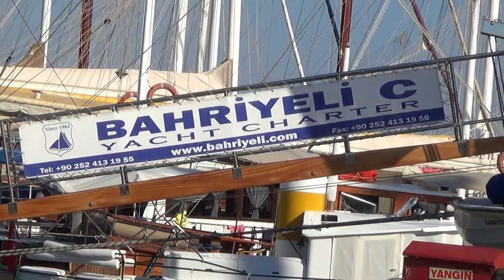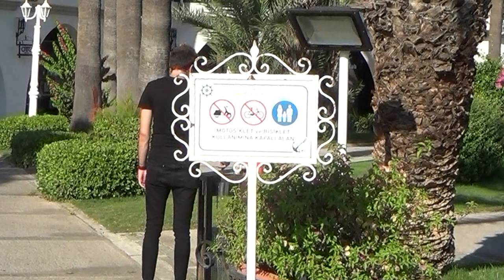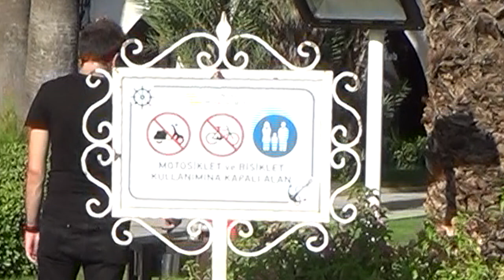Путешествие по Эгейскому морю Турции. День 1. Мармарис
Так как между прилетом в Турцию и началом обучения на яхте в школе у меня были в запасе почти сутки, первый день я провел гуляя по Мармарису, рассматривая местный яхтенный флот.